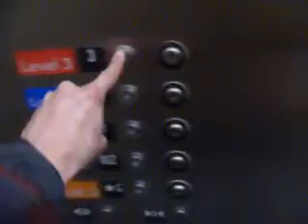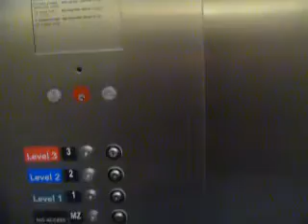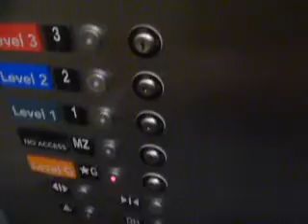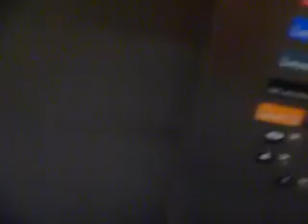Schindler elevator at The Source at White Plains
4 levels; *G, MZ (locked), 2, 3
Capacity; 4500lbs